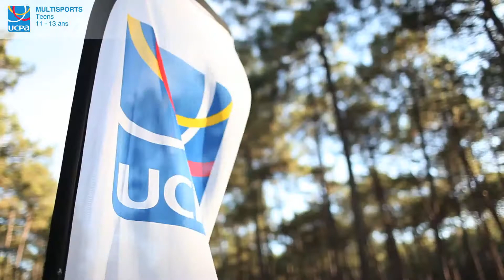Les colos multisport ados à l'UCPA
Les  nombreuses formules de stage multisports proposées à l'UCPA s'adressent à tous :enfants comme adultes, débutants comme experts. Grâce à ces véritables cocktails d'activités sportives, vous vivez des sensations variées à votre rythme : VTT, escalade, tennis, surf, roller, eaux vives, sur site ou en itinérance... Pourquoi choisir ? Ne vous privez de rien ! Passez de surprise en surprise !